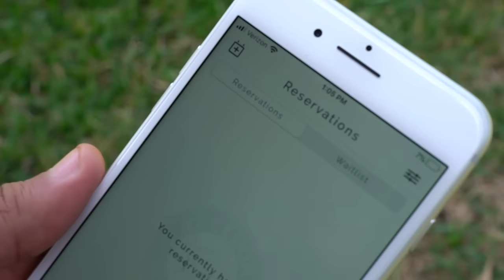Freedom Boat Club of Carolina Beach - Learn How it Works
Welcome to Freedom Boat Club of Carolina Beach, where a boat is waiting for you! We are the world's largest members-only boating club, a simple alternative to boat ownership.

At Freedom Boat Club of Carolina Beach you are free of the hassles of boat ownership and can truly enjoy the relaxed pleasures of boating.  Freedom Boat Club membership is a smart investment---it gives you access to a wide array of new, well-maintained boats.  So whether you are looking to spend the afternoon with the family, entertaining guests or heading out early to fish---the suitable boat is waiting for you.